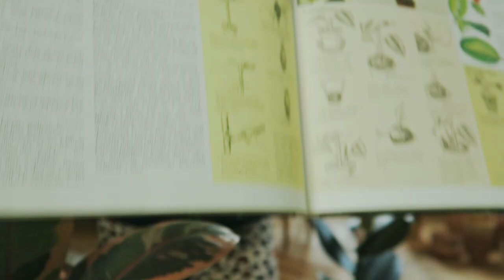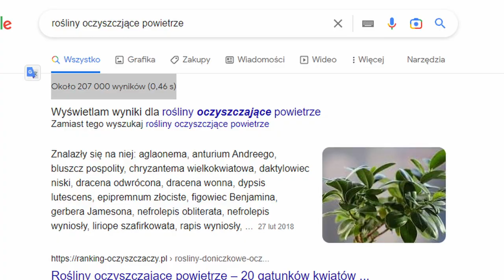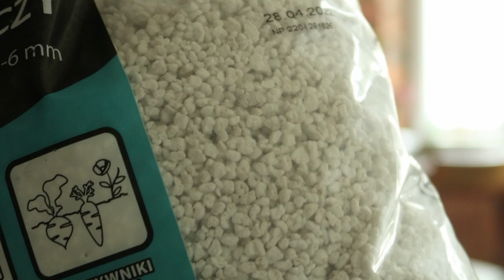Czy rośliny oczyszczające powietrze i produkujące tlen w nocy według NASA to mit? przesadzanie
🔗🔗 Źródła:
Authors: Bryan E. Cummings & Michael S. Waring
Year of publication: 2019
Publication: Journal of Exposure Science & Environmental Epidemiology (2019) doi:10.1038/s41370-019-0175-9
Opublikowany:06 listopada 2019
Rośliny doniczkowe nie poprawiają jakości powietrza w pomieszczeniach: przegląd i analiza zgłoszonych wydajności usuwania LZO

🎏 Spis treści
00:00 Wstęp
00:40 O czym będzie ten film?
01:46 Skąd się biorą szkodniki na roślinach domowych?
03:11 NASA eksperyment - na czym polegał?
03:47 Skąd się bierze zanieczyszczenie powietrza w mieszkaniach?
04:25 Ukorzenianie roślin - na ratunek fikusowi lirolistnemu
05:52 NASA - zanieczyszczenie LZO
07:54 Przesadzanie fikusa elastica
10:06 NASA - ile roślin potrzeba, żeby oczyszczać mieszkanie?
12:19 Wymagania glebowe roślin doniczkowych - o co chodzi?
14:25 Przesadzanie Epipremnum Marble Queen
15:23 Dlaczego warto mieć rośliny w domu?
17:40 Pomysł na opisywanie roślin
19:34 Bye bye